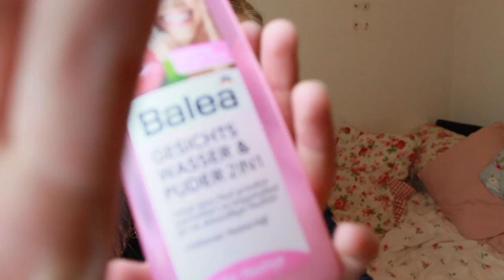10 Arten von Beautygurus mit SofiaBeautyCafe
Heute kommt ein Video zusammen mit Sofia!

Ich hoffe euch gefällt das Video! Wollt ihr öfters solche Comedy Videos?

♡ Kleiderkreisel: Beautygiina

♡ Equipment ♡

Kamera: Canon EOS 1100 D
PC:  Mac book pro 15 mit Retina
Schneideprogramm: Imovie

Wenn ihr etwas nachmacht, oder mir einfach etwas zeigen wollt schickt es mir in Instagram,Facebook oder Twitter mit dem Beautygiina ♡

Wenn du es bis hierhin geschafft hast ! Dann Liebe ich dich ♡

* wurde mir zur Verfügung gestellt ''P''